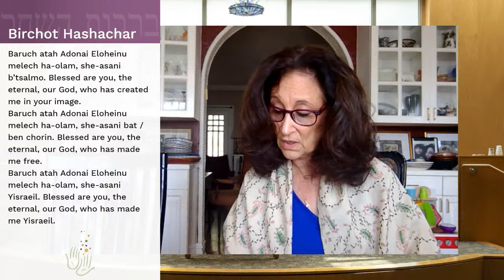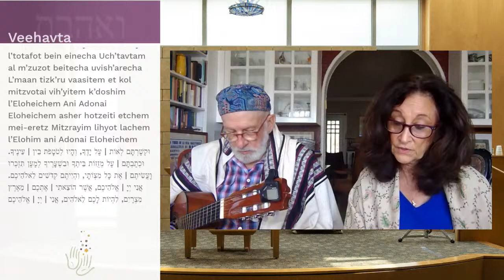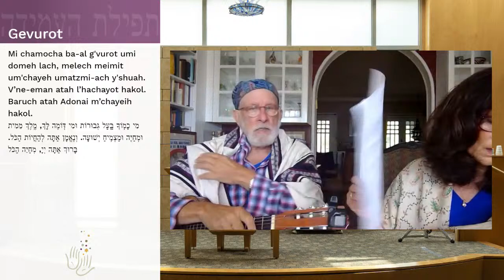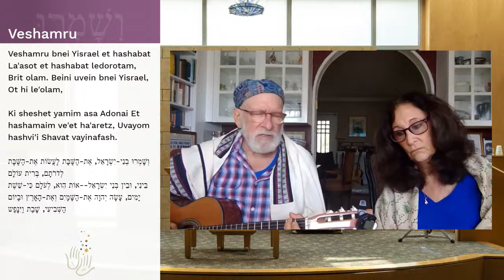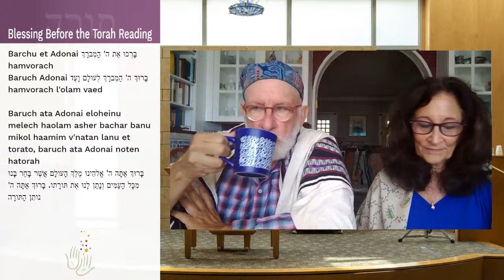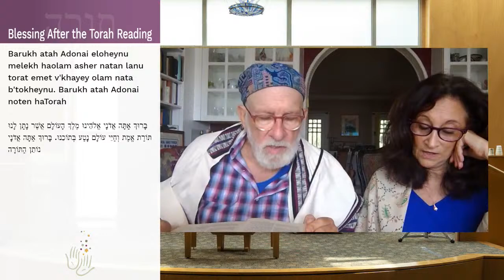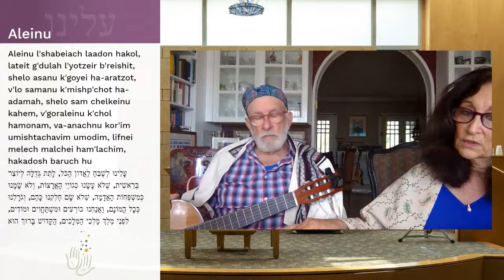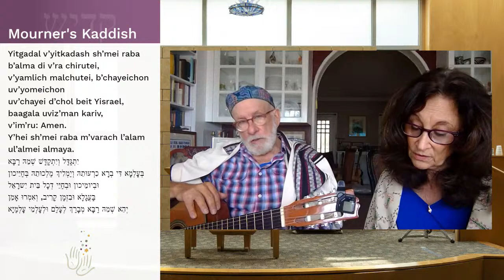Shabbat Morning Service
Join Rabbis Susan and Jim for Shabbat morning in their home.